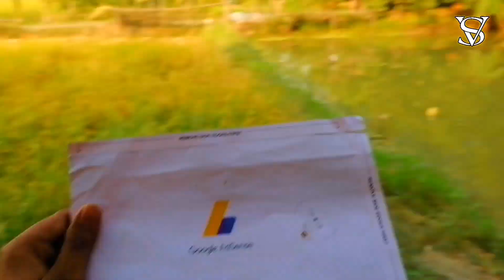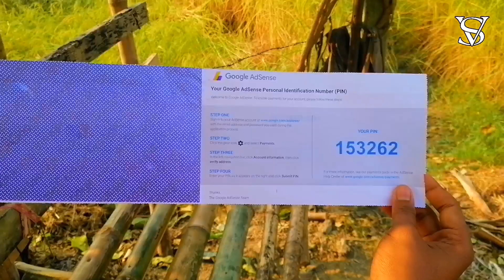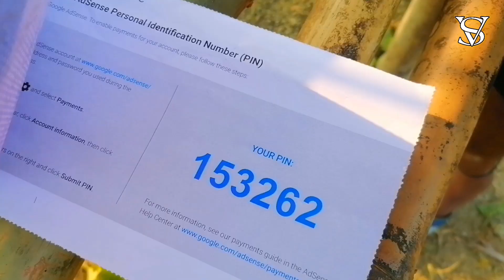Finally Google AdSense pin Aa hee gaya ❤️🥳 এবারে আসবে টাকা 💰 🥳 Google AdSense pin ❤️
- Video title -
Welcome to my vloging channel - "Suvojit Vlogger"

🔴🔴🔴This is my vloging channel🔴🔴🔴

           ⊂((・▽・))⊃ᕙ( ͡◉ ͜ ʖ ͡◉)ᕗᕙ(  • ‿ •  )ᕗ